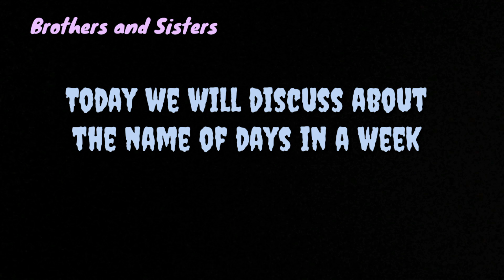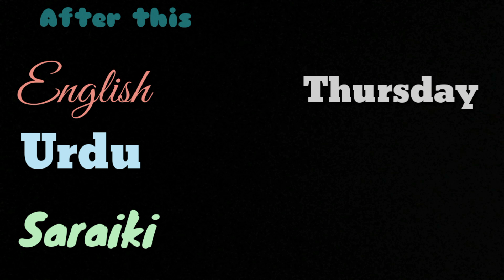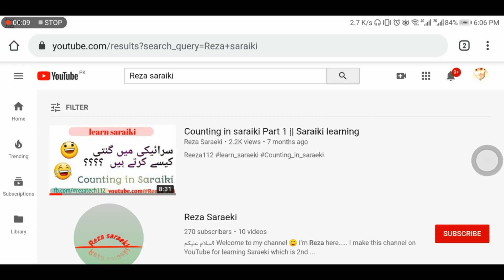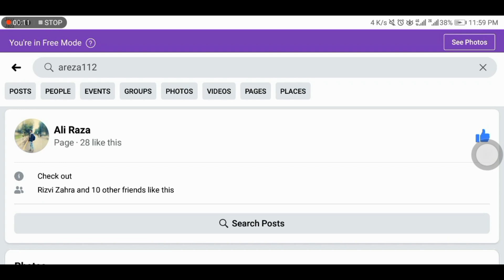Names of Days in a week in Saraiki / Punjabi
Canon 250D camera
canon 2000D Camera
Video Recording mic
Collar Mic USB
wireless mic
Light Tripod Stand
Adjustable Tripod Stand
Gold plated pen
For saraikiLearning

For any Question or Bussiness inquiry

Saraiki Learning Course 😍
Ali Raza s/o Akhtar Hussain Arslan Medical store at front of the Bank of Punjab KLP Road p/o Tranda Muhammad Panah Tehsil Liaquat Pur district Rahim Yar